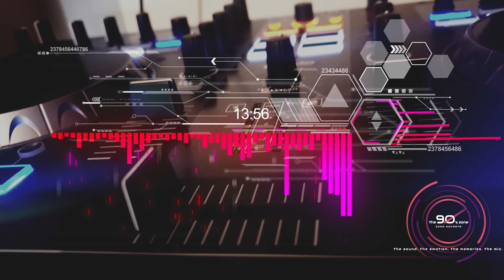Zona Novanta #06 - eurodance/italodance 90s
Mix show series that will make you feel its saturday night in the 90s and your listening to a radio, warming up for a night out. The 90s zone...90s hits, rare and obscure tunes...and all in between.